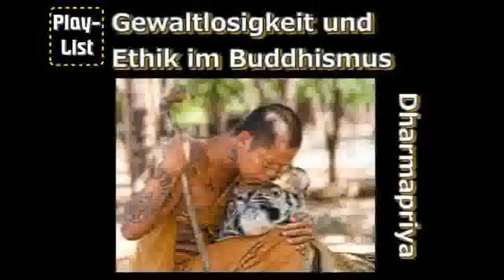Handeln, Karma und Moral - Grundzüge buddhistischer Ethik - Nagadakini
Handeln heißt auf Sanskrit Karma und Karma ist die ethische Dimension von bedingtem Entstehen. Die allgemeinste ethische Ausrichtung von Handeln kann man knapp so fassen: Es soll Leiden vermindern und Glück fördern, Heil bringen und Unheil mindern. Das ist die buddhistische Leitlinie ethischen oder sittlichen Verhaltens. Es geht also nicht darum, irgendwelchen Regeln zu folgen, damit ich belohnt werde, mich meine Mitmenschen mögen, sondern darum, dass ich gemäß dieser Leitlinie zu handeln versuche, weil sie meinem Ideal, meiner Überzeugung entspricht. Es ist ein Übungsweg, der eng mit Meditation und Reflexion verbunden ist, da er eine stete Sensibilisierung der Wahrnehmung erfordert. Das ist ein etwas anderer Blick auf Ethik und Moral, als der, den wir kennen und den die meisten von uns sozusagen verinnerlicht haben.
Inhalt:
1. Nicht quatschen - machen! Ethik ist eine praktische Übung
2. Schwierigkeiten auf dem Übungsweg
3. Unser natürliches Moralempfinden
4. Reflexion über ethische Aspekte
5. Die ethische Leitlinie im Buddhismus
6. Die leidverursachenden Grundübel - Abneigung, Begehren und Unwissenheit
7. Reflexion über die Grundübel
8. Der erste und der fünfte ethische Vorsatz
9. Die Vorsätze zwei bis vier
10. Die Vorsätze als Übungsgrundlage
11. Unsere Handlungen haben Folgen